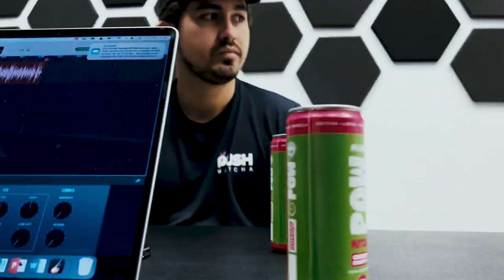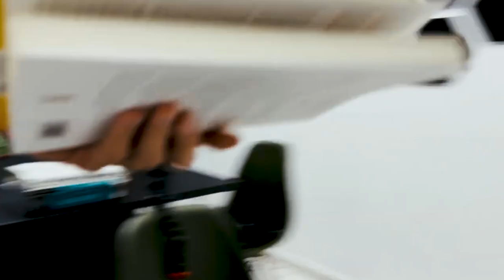Z2 Build - Bruno Rohlfs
Inovar em categoria não é fácil.

Empreender menos ainda.

Importar produto de alta qualidade e criar uma marca numa categoria incipiente no Brasil... é...

Se liga na jornada do Brunão na Push!